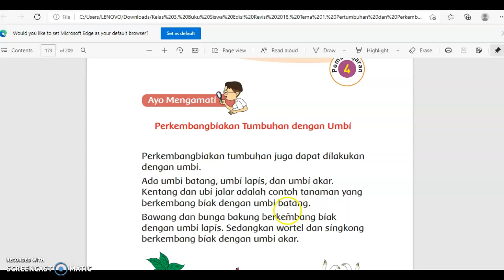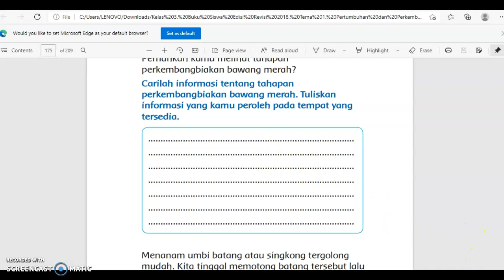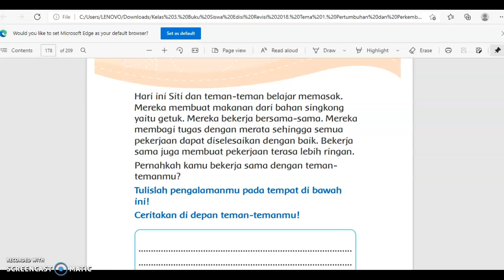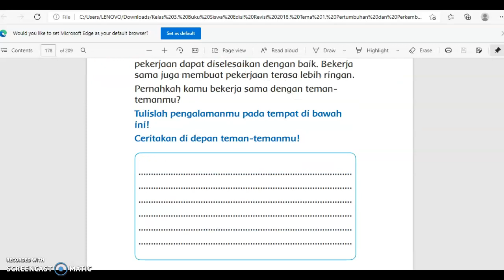Video pembelajaran dan ilmu pengetahuan kelas 3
Kelas 3 Tema 1 Subtema 4 pembelajaran 4, ditonton sampai akhir yah!